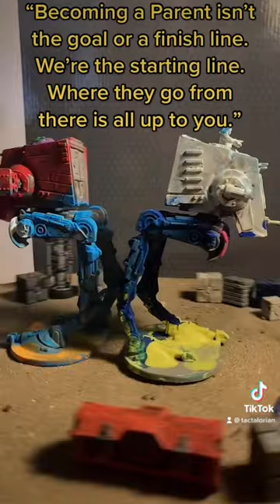Painting Star Wars X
I haven’t painted in a long time. It’s been at over two years since the last miniature I painted, And at least four or five years since I’ve painted consistently. Now thanks to poor air circulation in my studio I have decided to circle back to one of my favorite pastimes. Luckily my paints were still good and I have a massive backlog of unpainted Miniatures.